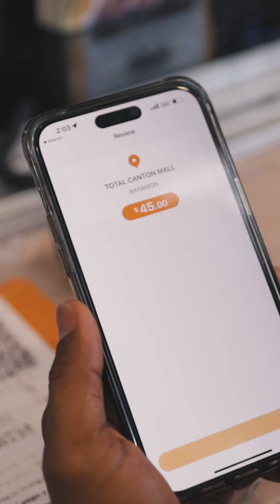Un Día con ATH Móvil ft. Jasond Calderón (Edición Especial)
A Jasond le tocó pagar sus propios regalos del día de los padres ¡pero tú te puedes ganar $500 para irte con tu papá y pasar 1 Día con ATH Móvil! 🤑